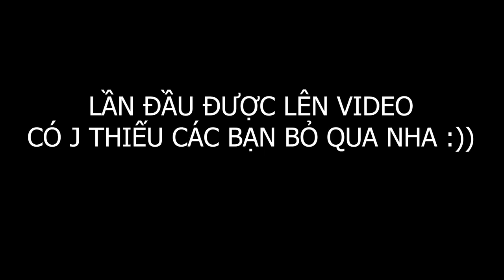TẠI SAO MÌNH KHÔNG BÁN HAMSTER NỮA